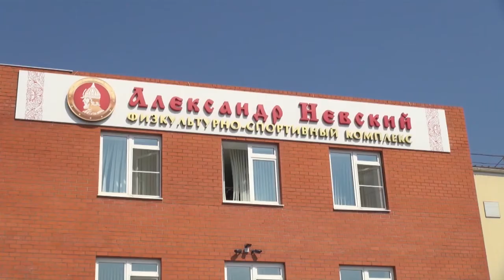Олег Ковалев и Андрей Макаров посетили Александро-Невский и Ряжский районы